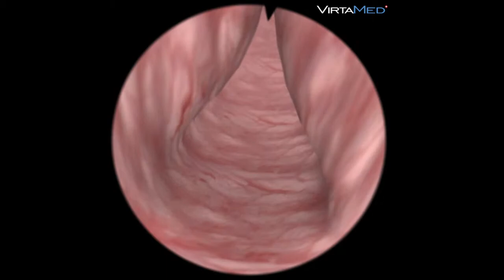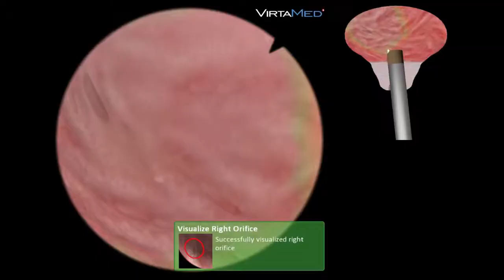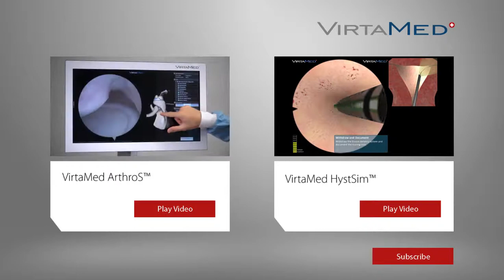VirtaMed UroS™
VirtaMed UroSim™ provides simulation training for TURP, TURB, laser BPH with Thulium or HoLEP, and morcellation. During the training, urologists learn how to master instruments and manage complications without involving live patients. Didactic content and expert movies exemplify best techniques. Individual courses allow for personalized urologic surgery training.